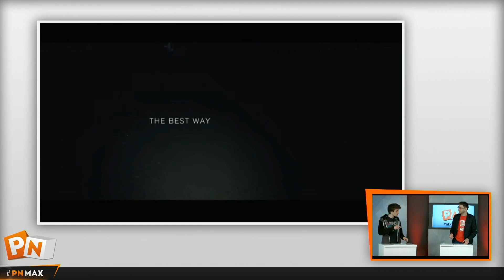Best of Max #26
Toutes les conneries de Max réunies en une vidéo chaque semaine